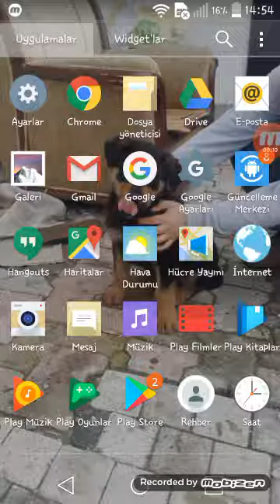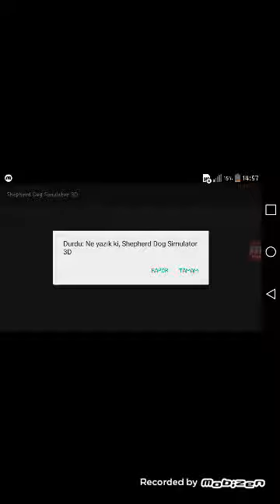Doğ sümülanayör oynadık(kalitesini yükselt)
Köpek oyunları ve degişik oyunlar videolar